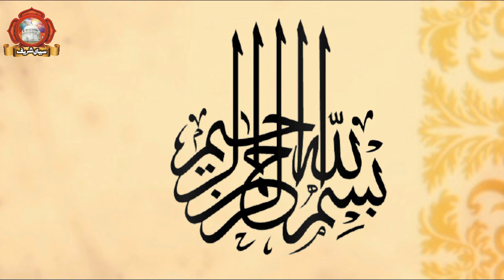Hazrat Sakhi Sultan Bahu R.A Ki Karamat | Beautiful Waqia of Sultan Bahu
Hazrat Sultan Bahu R.A Ki Karamat |  Beautiful Waqia of Sultan Bahu